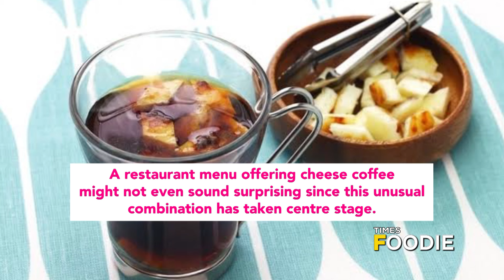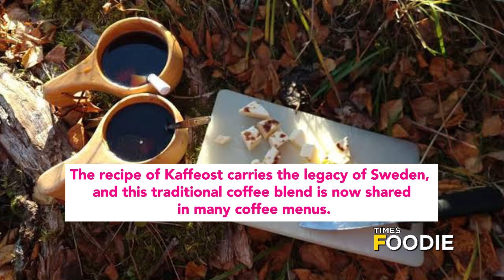All about Sweedish Cheese Coffee which a TRENDING beverage!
Cheese coffee, a delightful beverage straight from the hearts of northern regions of Sweden and Finland has been the talk of the town for some time now. Watch the video to know more about this coffee made with leipäjuusto cheese.